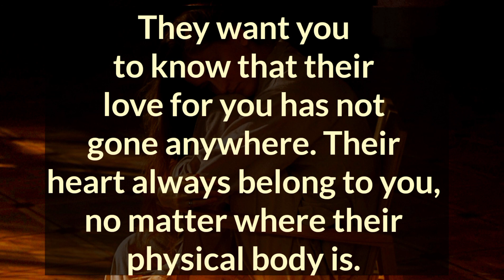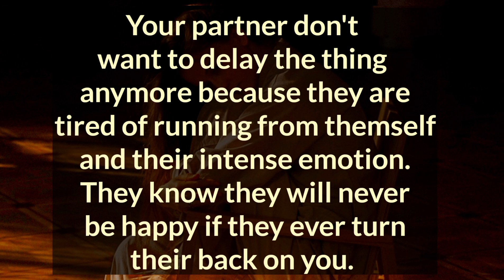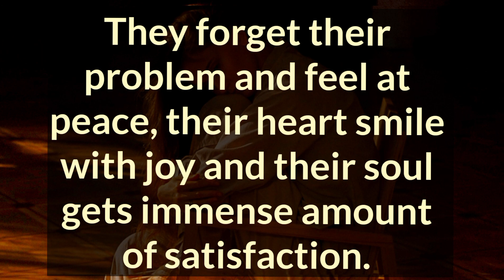🧿💫Their heart always belong to you, no matter where their physical body is,☺️❤️ Current Energy 💗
Related Queries-

divine masculine
dm to df
divine masculine
dm df
dm message to df today
dm tarot
twinflames